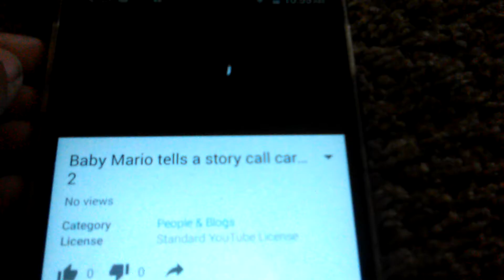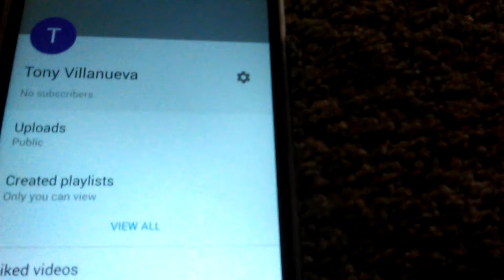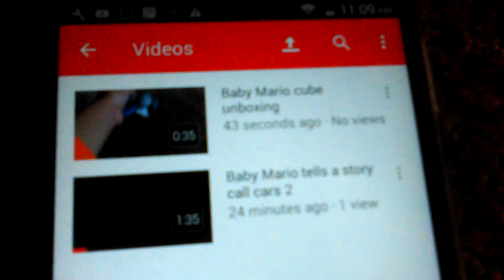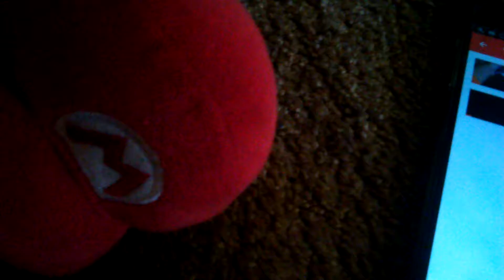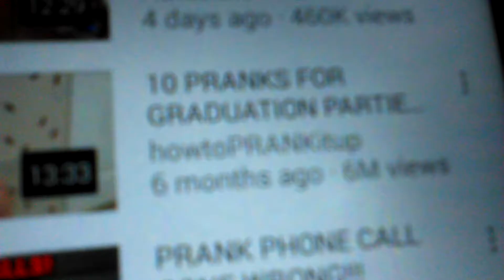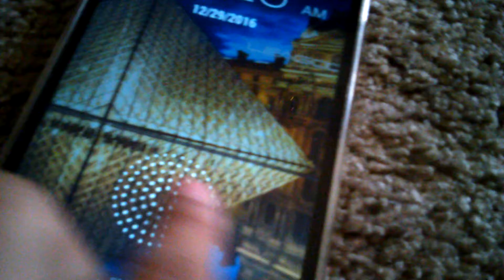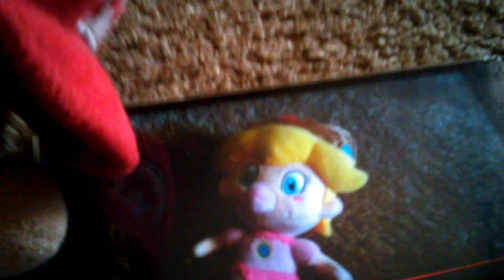Baby Mario's youtube chennel part 2/2